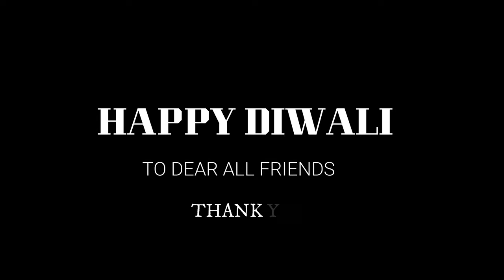Diwali Lighting Decoration